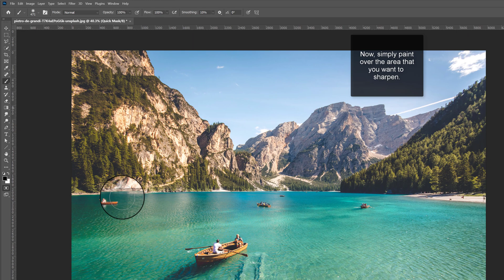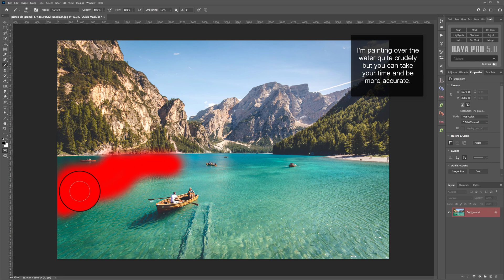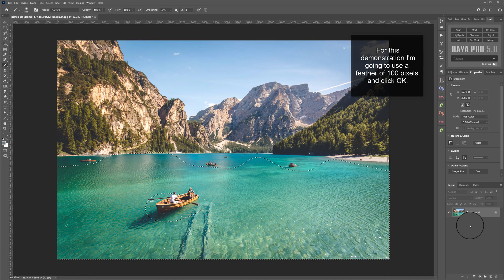How to Apply Selective Sharpening in Photoshop | Photoshop Tutorial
Follow this really quick and effective tutorial to learn how to apply selective sharpening in Photoshop.

We post tutorials every week, so don’t miss out!

As with many of our more advanced tutorials, you will find more detailed instructions to this tutorial and extra tips on our blog. Here is the direct link to this tutorial

***PREMIUM PRODUCTS***